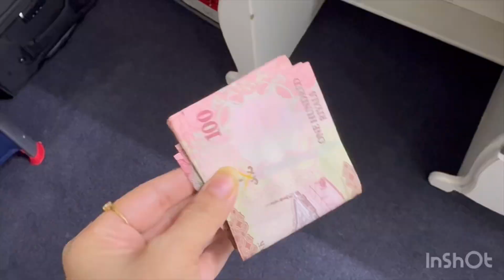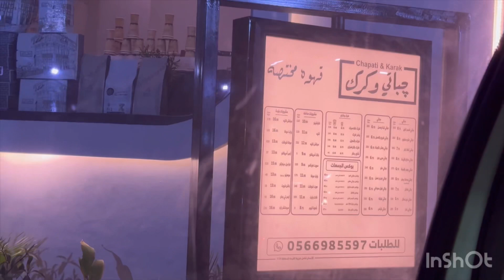Exit re entry through Bahrain on visit visa in Saudi Arabia